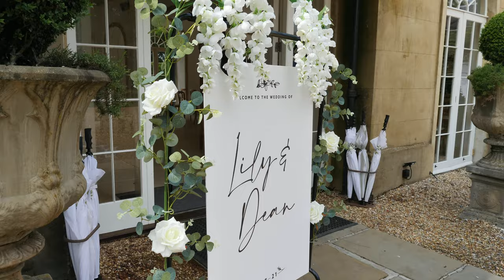Lily & Dean | Highlight Film, | Northbrook Park, Farnham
Wedding day: 1st July 2021

Suppliers:
Venue: Northbrook Park, Farnham
Photographer: Kirsty Mackenzie Photography
Dress: Cherished Bridal Boutique
Suit: Next
Hair: The Boho Bride
MUA: Grace Alassandra
Florist: Sarahs Floral Design
DJ: DJ Carl Rushe
Food: White Truffle Events
Bridesmaids dresses: Chichi Clothing
Groomsmen Attire: Next
Flower Girls and Paige Boys Attire: Monsoon
Singing Waiters: Singing Surprise

Videography by MB Videography

MB Videography own the rights to this footage. No copyright allowed.